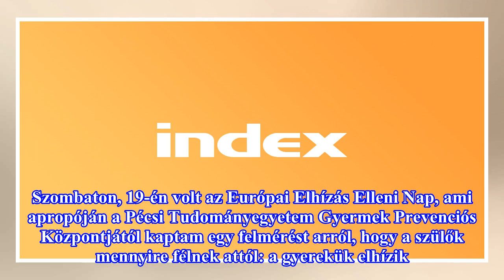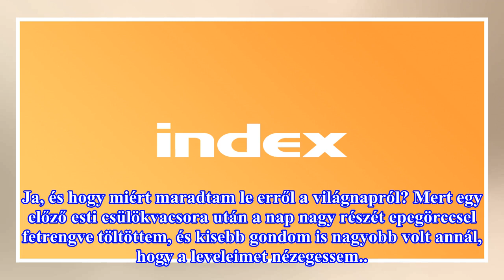A sors úgynevezett tréfája lehet az, hogy lemaradtam egy világnapról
Pontosabban az, hogy melyikről és miért. Szombaton, 19-én volt az Európai Elhízás Elleni Nap, ami apropóján a Pécsi Tudományegyetem Gyermek Prevenciós Központjától kaptam egy felmérést arról, hogy a szülők mennyire félnek attól: a gyerekük elhízik. A válasz egyébként lehangoló: A felmérés szerint a ...